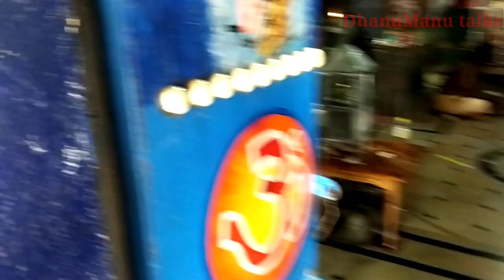అనుకోకుండా వీరభద్ర స్వామి దర్శనం దేనికైనా నిజంగా ప్రాప్తి ఉండాలి వెళ్లలేని అనుకున్నకానీ వెళ్ళ దీవెన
About vlogs,cooking videos,my son cute videos,family functions,etc,drama act play